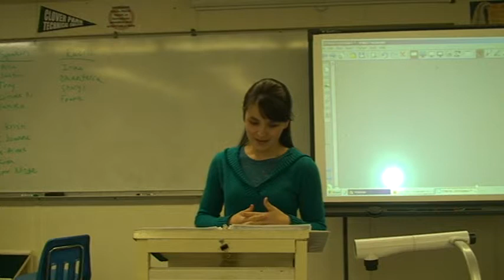SPEECH #7--Portfolio presentation--Alla Fatayeva--Spring 10 0900